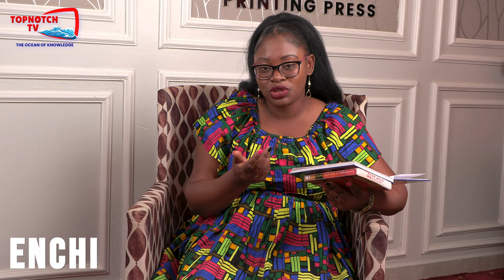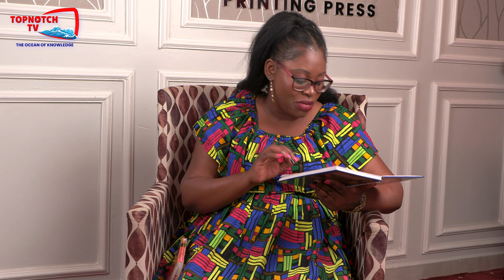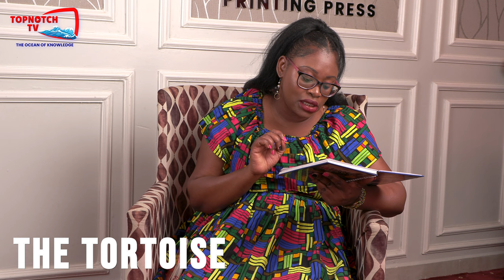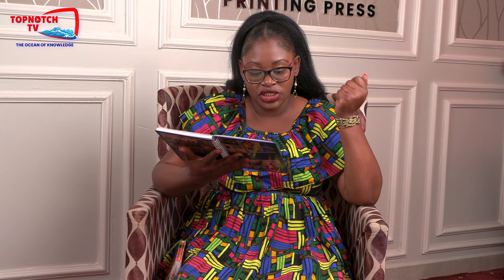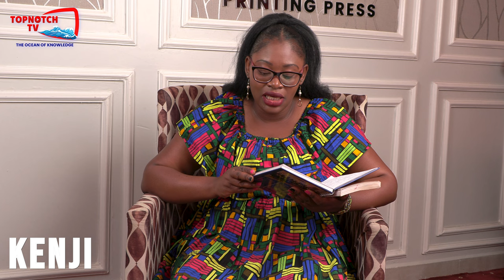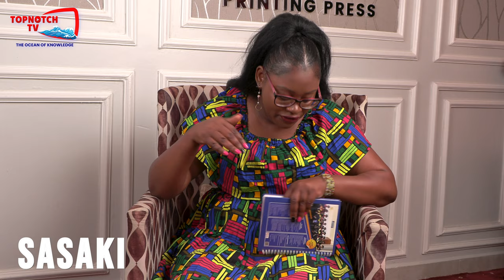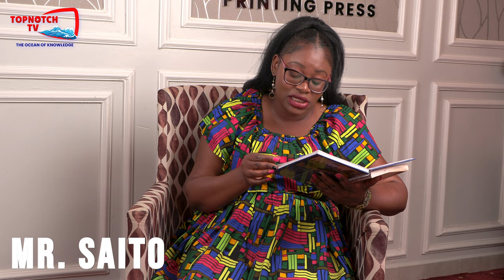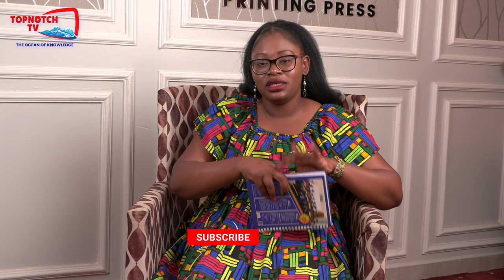(KCSE Paper 3) Character and Characterisation |Part 2 | An Artist of the Floating World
Exploring 'An Artist of the Floating World' by TR. Risper: A captivating journey into the pages of this thought-provoking novel. Join us as we delve into the intricacies of post-war Japan and the artistic soul of its protagonist. Discover the delicate blend of culture, memories, and self-discovery in this must-read masterpiece.